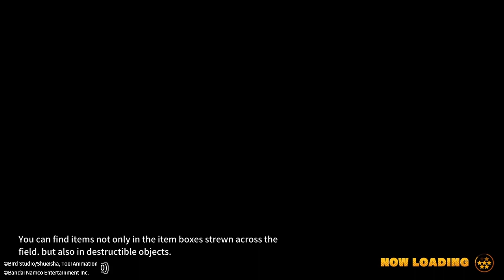They didn't get the hint - dragon ball the breakers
I was stalling so that they could find the D and E keys. They didn't get the hint useless teammates -_-